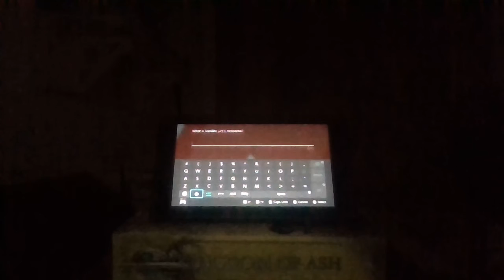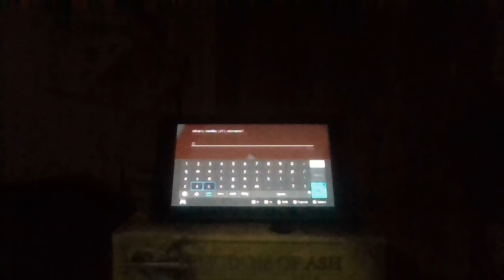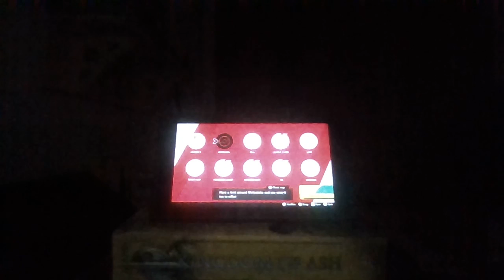The Wild Area! | Poorly Recorded Pokemon Shield Nuzlocke [5]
Our Pokemon journey in the Galar region continues as I spend WAY too long trying to catch this GODDAMN VANILITE.